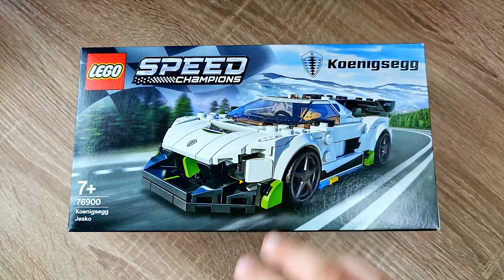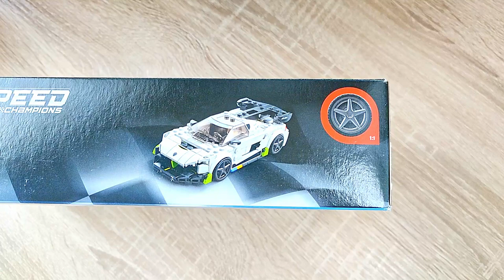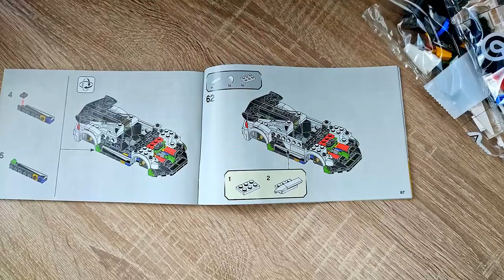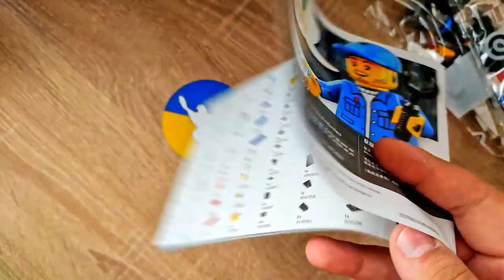Trotz Stickerlogik und Steinen aus der Grabbelkiste ein gutes Set?! - LEGO 76900 Koenigsegg Review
Hallo liebe Freunde der gepflegten Klemmbaustein Baukunst. In diesem Video geht es um ein Set von LEGO! Was kann der Königsegg aus der Speed Champions Reihe? Welche Steinequalität erwartet uns?! Viel Spaß dabei :).